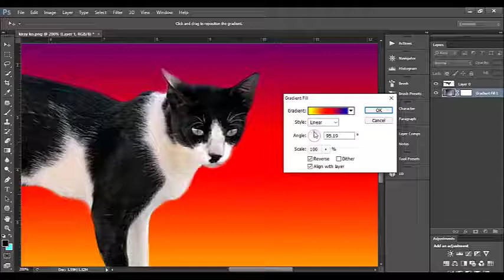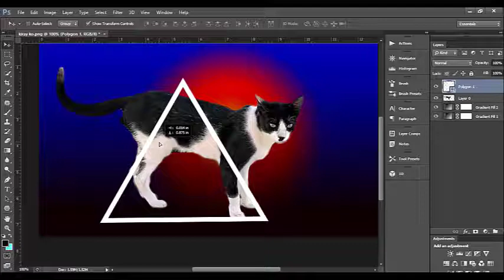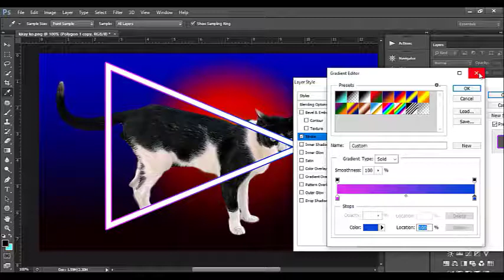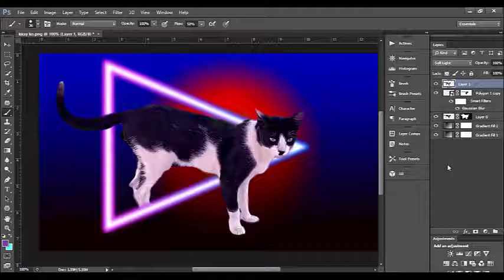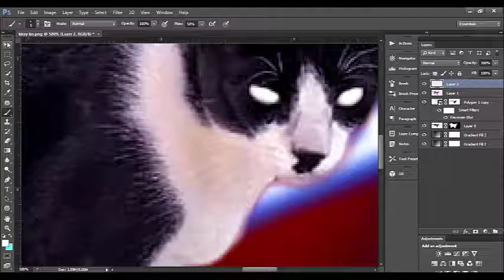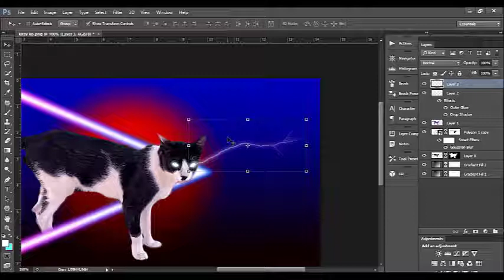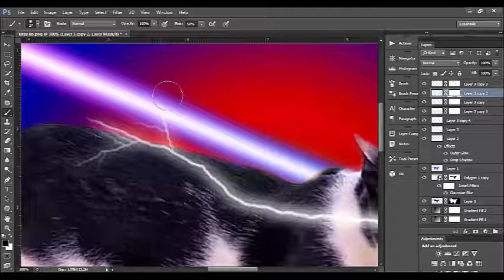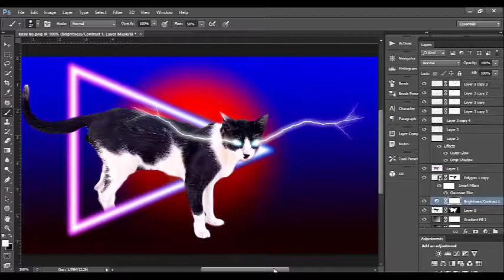PHOTOSHOP EDITING - NEON GLOW EFFECTS AND LIGHTNING EFFECTS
PBTV MEMBERS